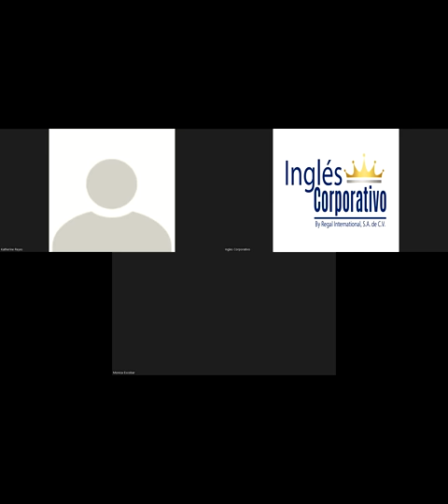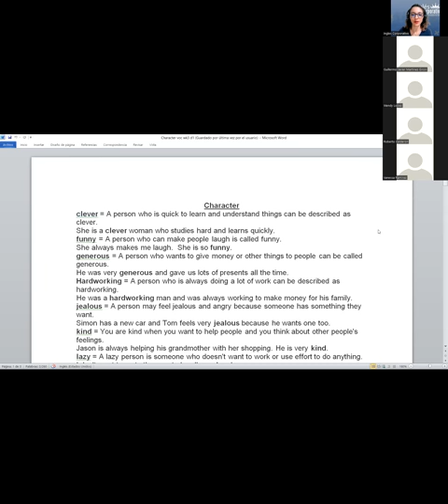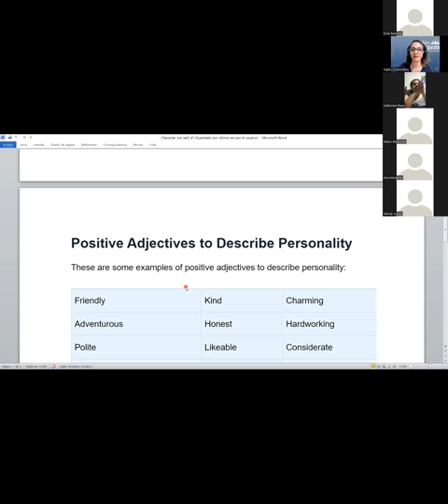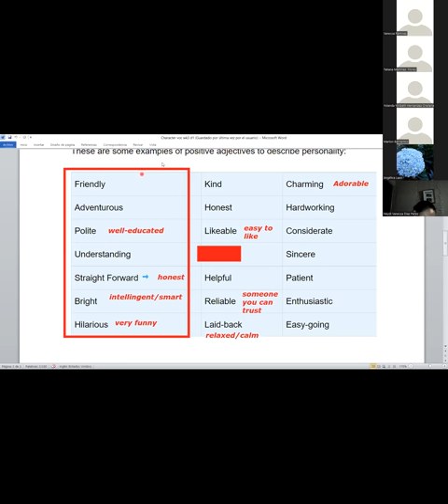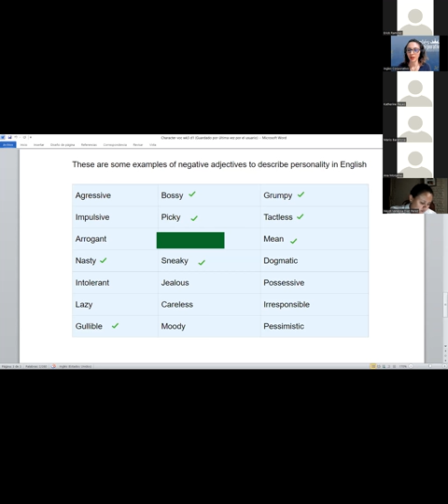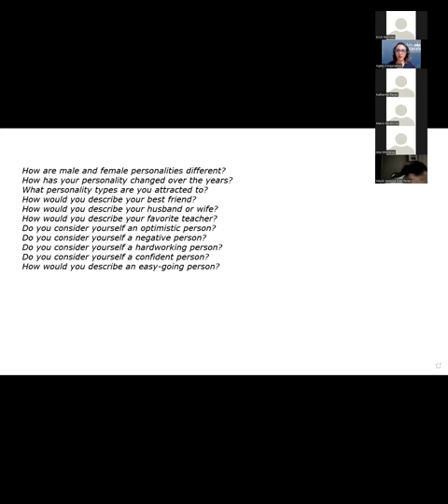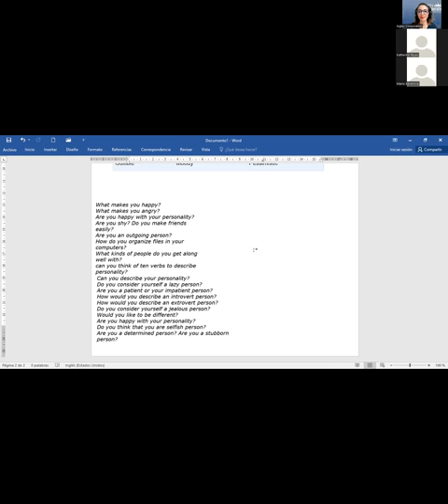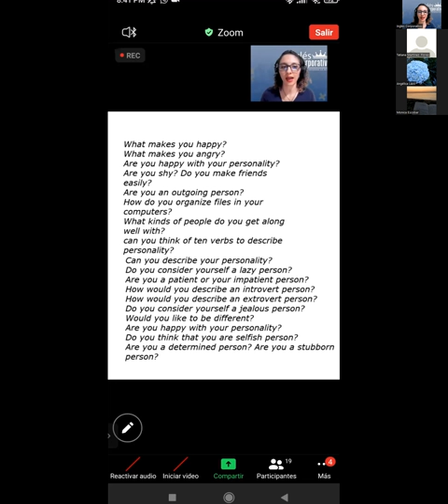Ingles Corporativo- Videoconference 9 - adjectives to talk about our personalities